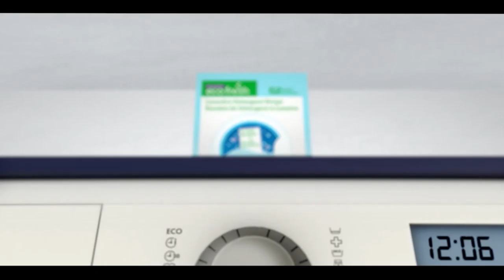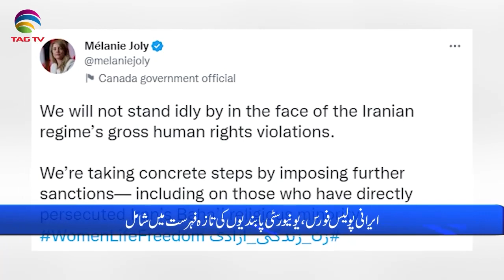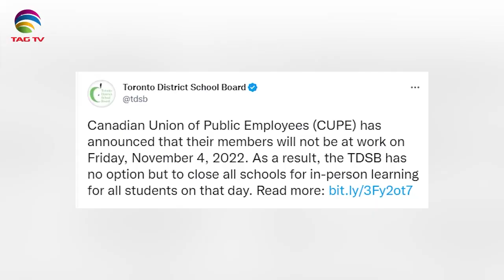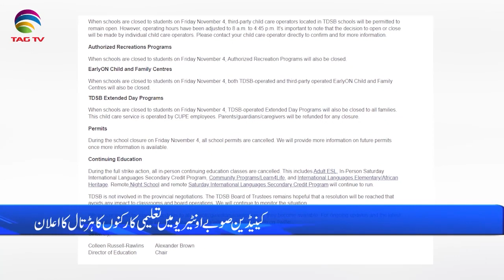International and Canadian News - November 1, 2022